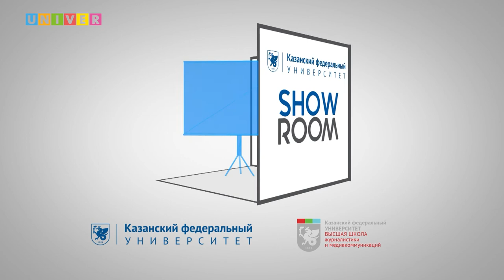Точка зрения c Тимуром Какохо. Долевое строительство: как не потерять деньги